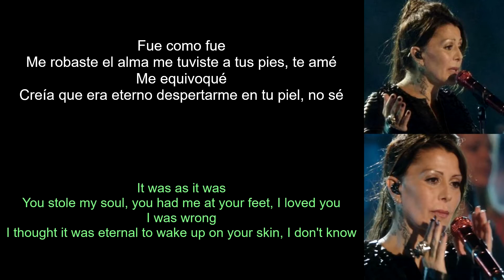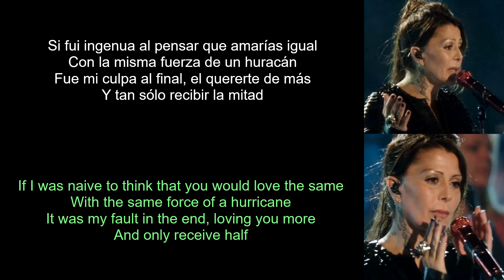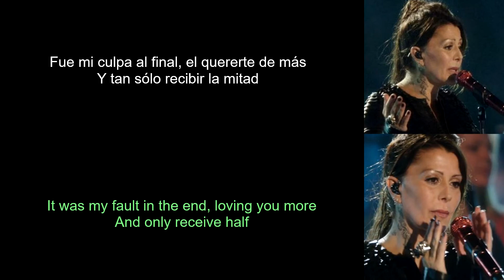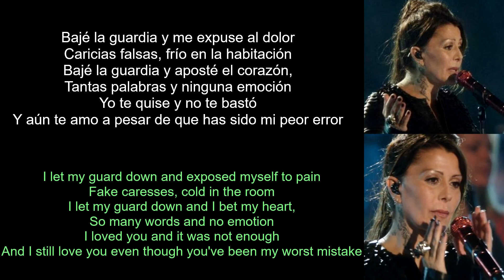Alejandra Guzmán - Mi Peor Error (Lyrics Spanish-English) (Español-Inglés)